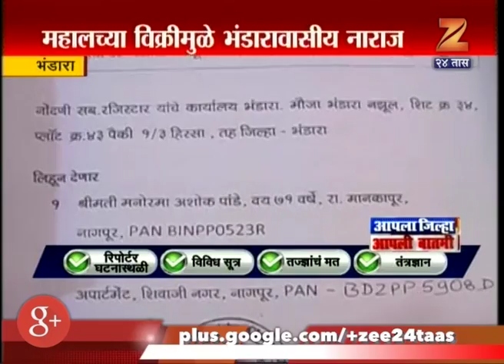Bhandara | Pandey Mahal On Sale And Soon It Will Be History